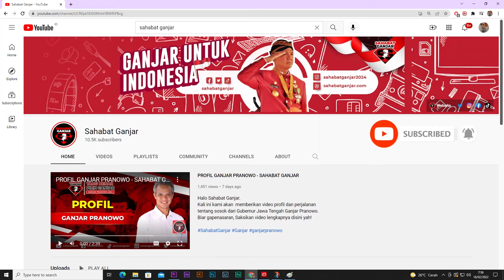GANJAR JELASKAN KESALAH PAHAMAN TIKET CANDI BOROBUDUR 750 RUBU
Gubernur Jawa Tengah, Ganjar Pranowo memberikan penilaian terkait naiknya harga tiket naik Candi Borobudur menjadi 750 ribu rupiah.

Ganjar menyatakan, kenaikan ini masih menjadi pembahasan dengan TWC atau PT Taman Wisata Candi.

Ganjar juga menuturkan, kenaikan ini bukan untuk tiket masuk, melainkan agar bisa naik ke atas Candi.